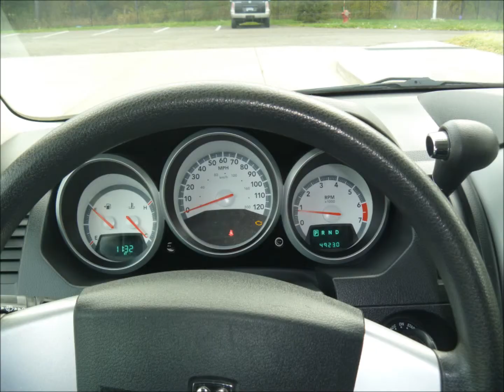L102 2009 Dodge Grand Caravan SE